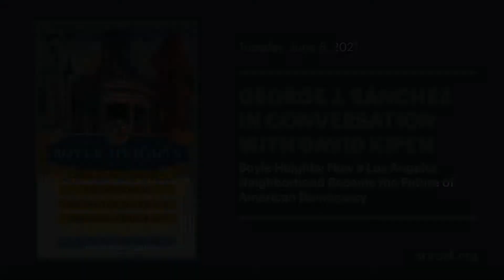George J. Sánchez in Conversation with David Kipen: Boyle Heights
Dive into the radical history of a dynamic, multiracial American neighborhood—Boyle Heights! In this illuminating conversation and Q&A, hear from USC professor George J. Sánchez and Libros Schmibros founder David Kipen about Sánchez’s new book, “Boyle Heights: How a Los Angeles Neighborhood Became the Future of American Democracy.” In a time when coalition building and civic resistance are in great need, Sánchez shares how Boyle Heights’ rich history of solidarity across racial and ethnic lines—including among Native, Latino, Jewish, and Japanese Americans—makes the neighborhood a beacon on a hill toward which the country can strive.

George J. Sánchez in Conversation with David Kipen took place on Tuesday, June 8, 2021.